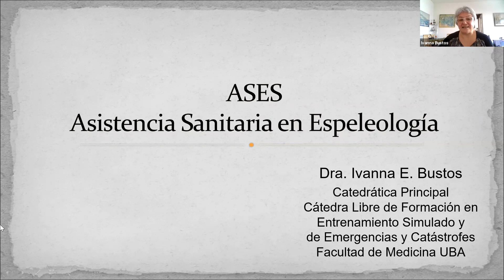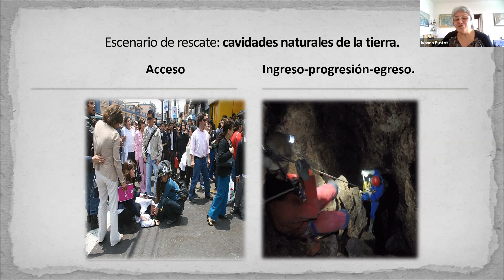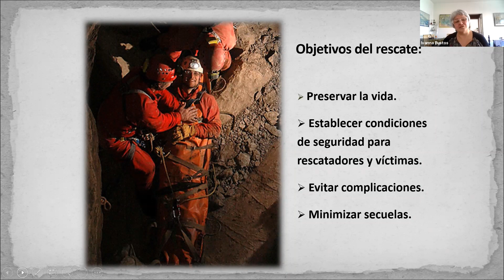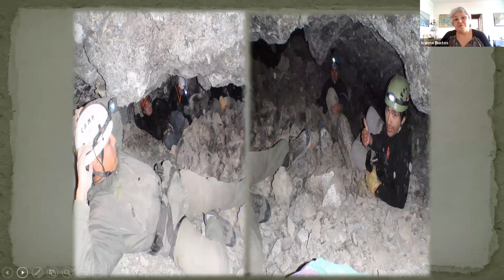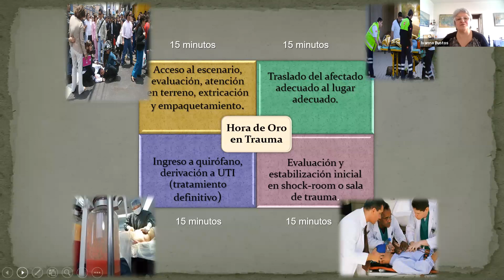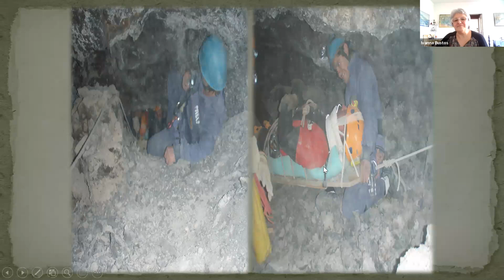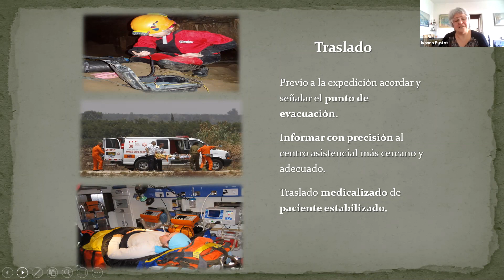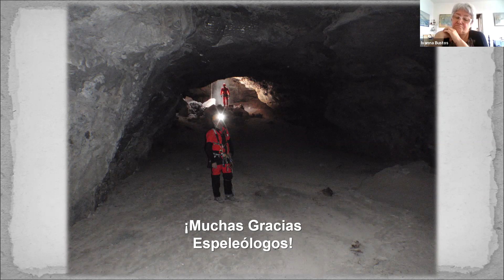4ta. Clase Curso de Espeleología (FAdE) - Dra. Ivanna Bustos - 24.10.2020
4ta. Clase del "Curso de Espeleología, Agua como bien común y extractivismo" de la Escuela Argentina de Espeleología (Malargüe) - Dra. Ivanna Bustos - Asistencia Sanitaria en Espeleología - 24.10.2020